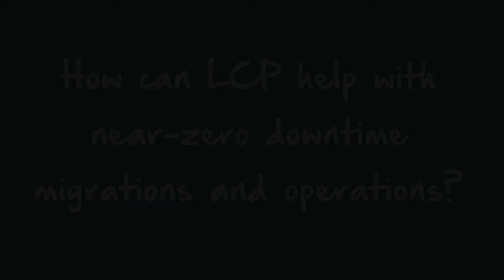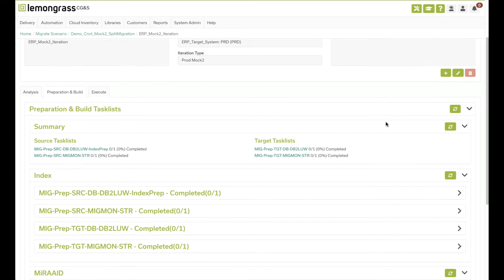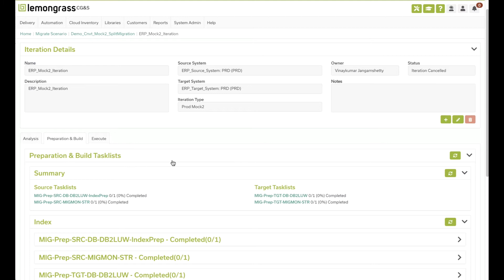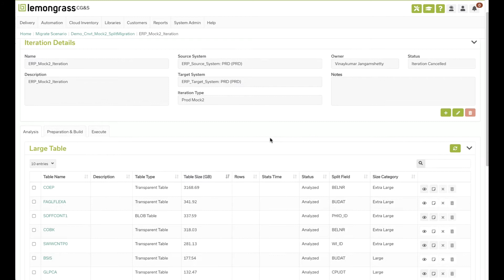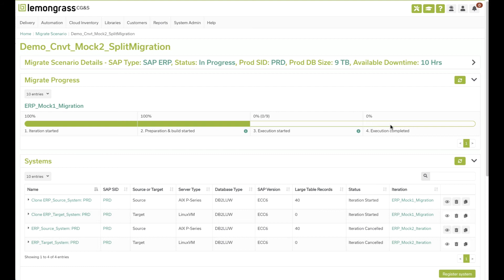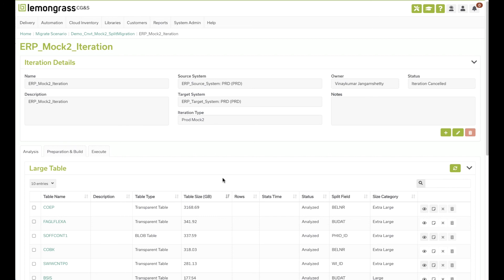Near-Zero Downtime with Lemongrass Cloud Platform (LCP)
How can the Lemongrass Cloud Platform (LCP) help with near-zero downtime migrations and operations?  Kieran Pierce demonstrates an example of how an on-premise SAP system can be migrated into a cloud-based scenario using the Lemongrass Cloud Platform.

Our Lemongrass Cloud Platform is constantly evolving with new features released weekly, building on the existing DevOps enabled features such as automated system hygiene including system, refreshes, copies, and Near-Zero downtime system patching and maintenance.